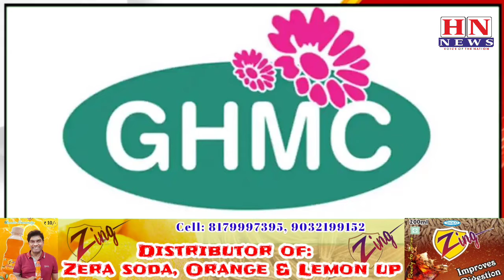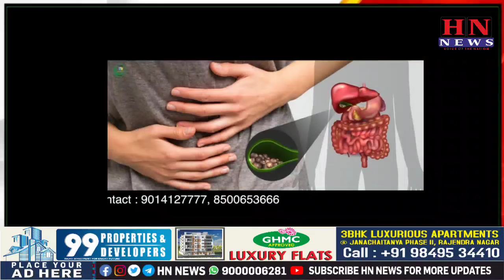!!! 01 APR 2022 !!! Speed News !!! Khabarnama !!! Ten In One News !!! Bulletins !!! @HNNEWS OFFICIAL